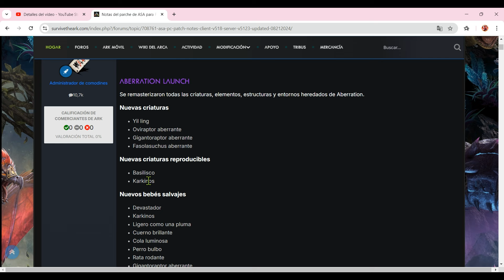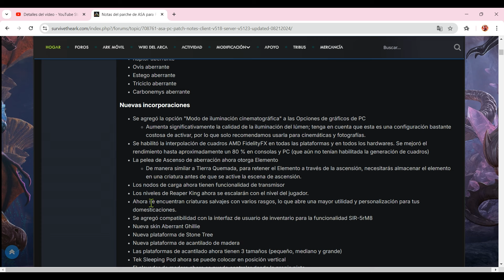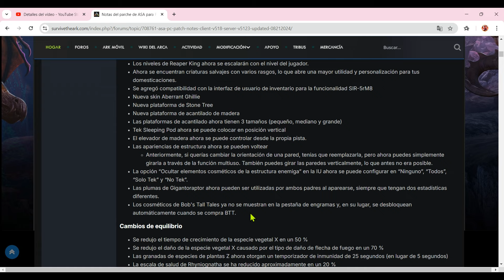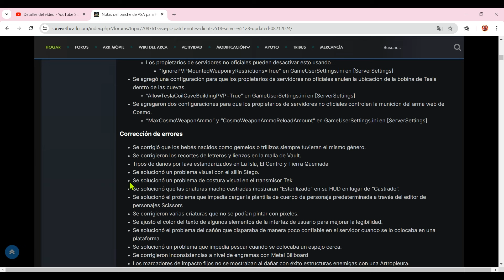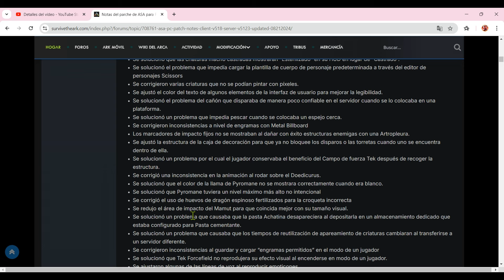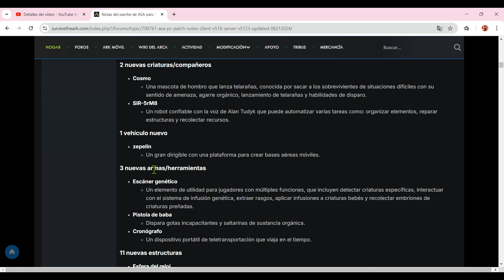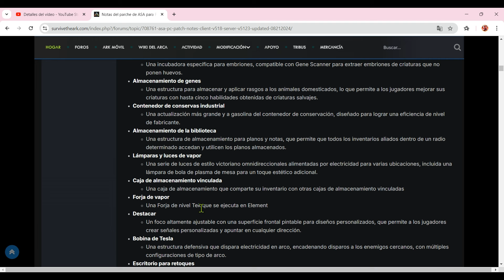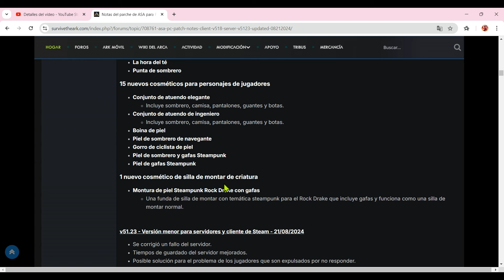GRAN ACTUALIZACION DE ARK ASCENDED | TODO LO QUE TRAE ABERRATION Y BOB TALL TALES